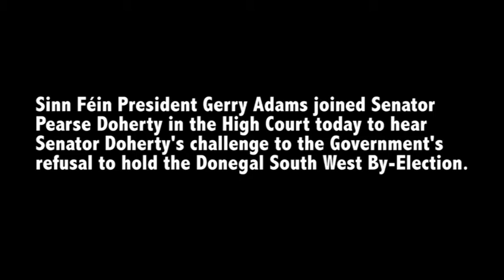Senator Pearse Doherty High Court 18 October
Senator Pearse Doherty is joined by Sinn Féin President Gerry Adams as he enters the High Court in Dublin to hear his challenge to the Government's refusal to hold a by-election in Donegal South West.